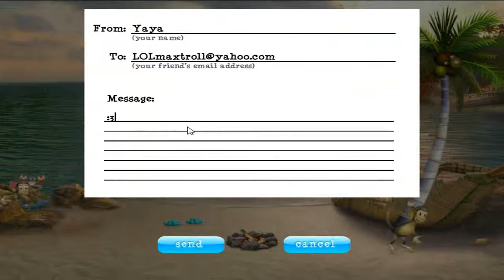Tropix 2 (p.2)